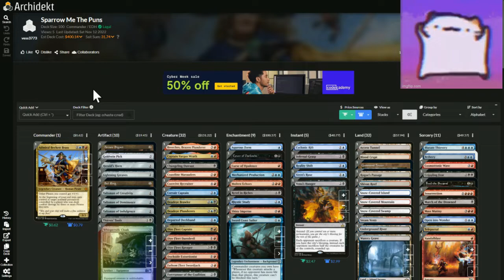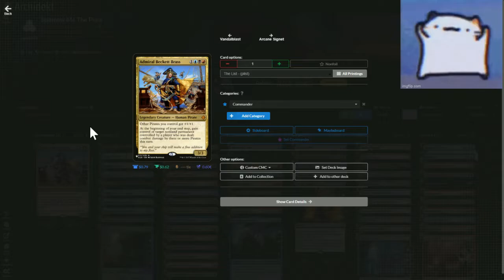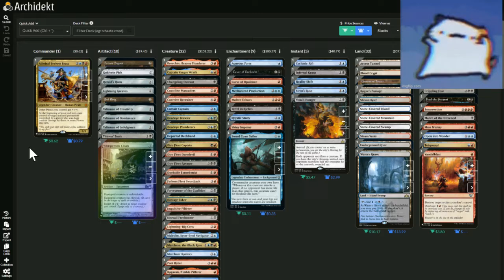Sparrow Me The Puns - Admiral Beckett Brass MTG Commander Deck Tech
Captain Jack Off, more like GOT EM